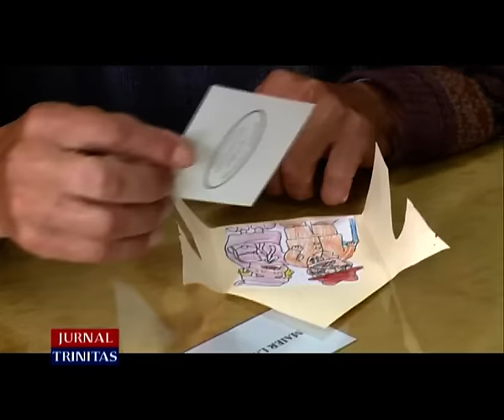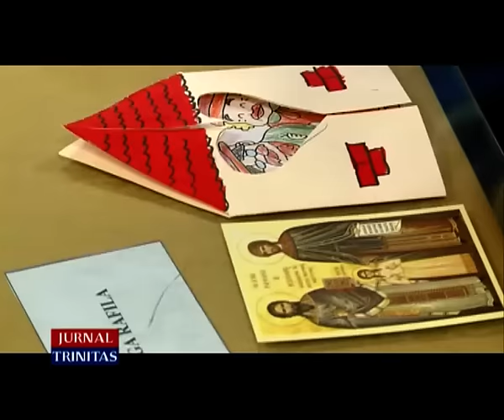Acțiune socială la Sibiu